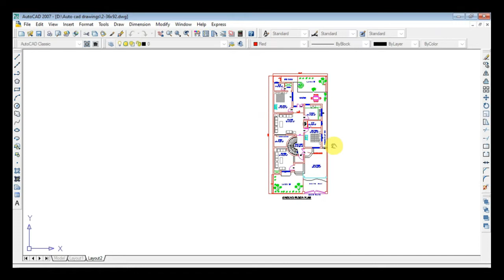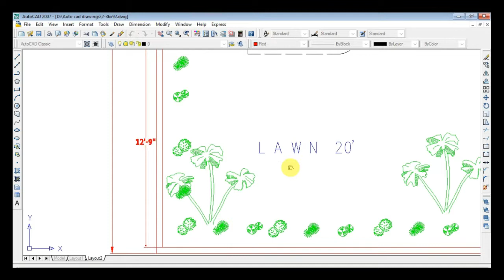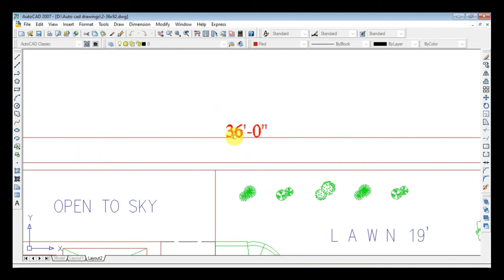10 Marla Bungalow Design in Pakistan II Bungalow Plan II 36x 80 feet plans 2022 II Luxury Homes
Hello viewers in this video, I am gonna show you a perfect Ground floor  Bungalow map design with best features. This dream Bungalow design have a 36 x 80 feet plots. This channel  have a beautiful house sketch/drawing in Pakistan or Indian style.
1.Two  Bed Rooms with attached Bath
2. TV. Lounge
3. Drawing Room
4. Kitchen
5. Study Room
6. Double Car Porch
7. Front & Back Lawn

32'x42' Home Plan II 32 x 42 house plan II 32 x 42 Ghar ka naksha II 32 x 42 house design

7 Marla House Design in Pakistan | 4 bedroom house design ideas | 35 x 54 feet house plans | 2022

12 Marla House Plan II 57'x56' Home Plan II Single story house plan II 3BHK Home Plan

10 Marla Bungalow Design in Pakistan II Bungalow Plan II 36x 80 feet  plans 2022 II Luxury Homes